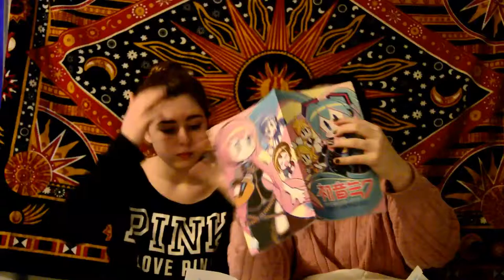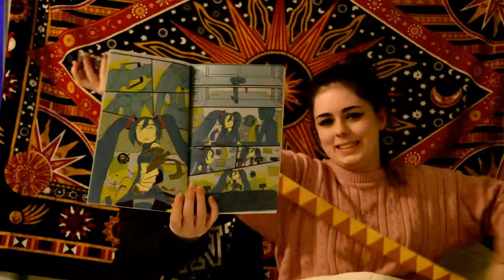Omakase Crate Miku and Friends 2016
Lily and Rowan reveal and review the latest and LAST Omakase crate featuring Hatsune Miko, Kagamine Rin & Len,  Luka, KAITO and MEIKO.. Loads of fun and SpongeBob too!